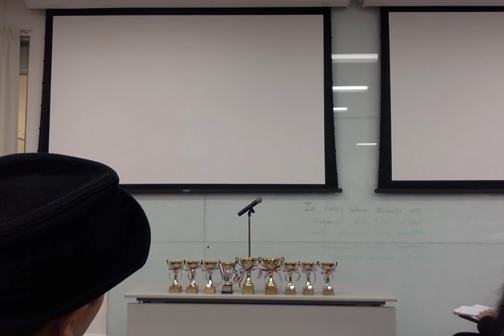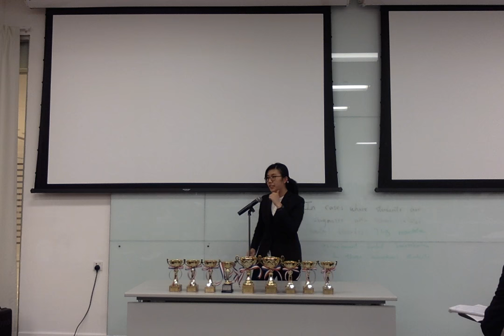HKBPDC 2017 - Grand Finals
Motion: In cases where students are diagnosed with school-related mental disorders, this house supports (THS) mandatory government-funded homeschooling for those individual students.

OG: Lionfish Cake
OO: Losers
CG: CKY1
CO: Radical Cabal Hydrating Krills

Champion: Lionfish Cake